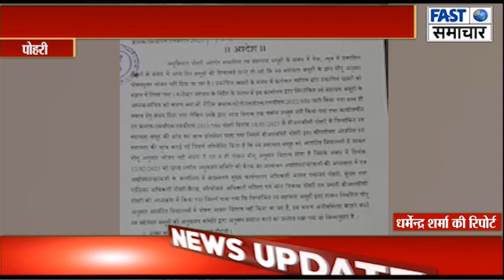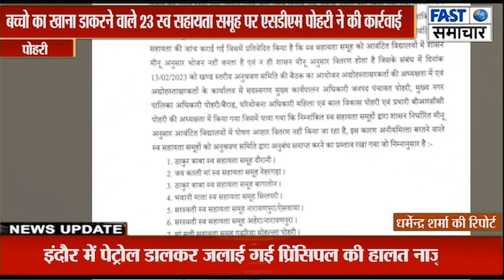बच्चो का खाना डाकरने वाले 23 स्व सहायता समूह पर एसडीएम पोहरी ने की कार्रवाई